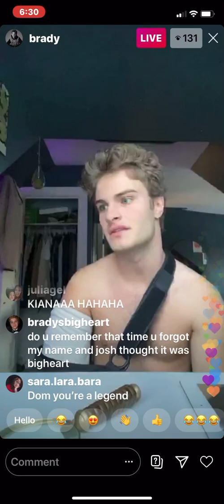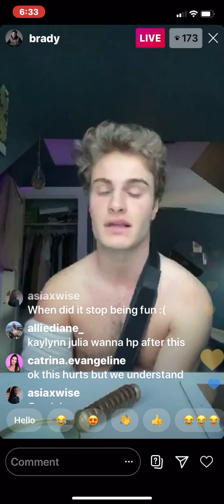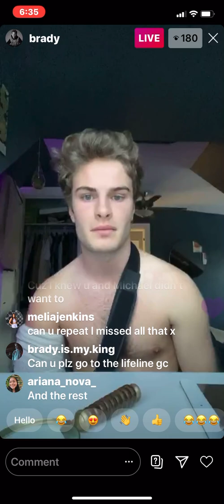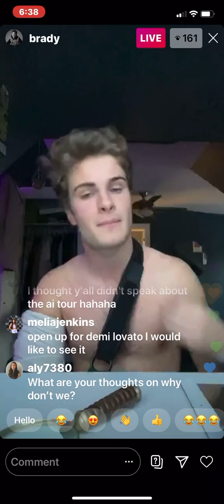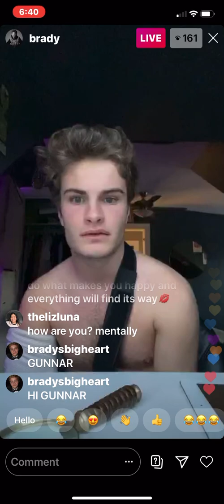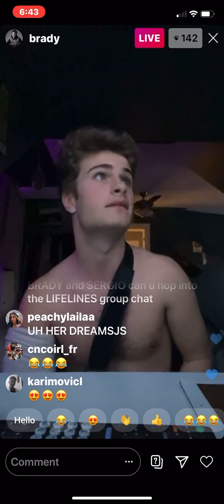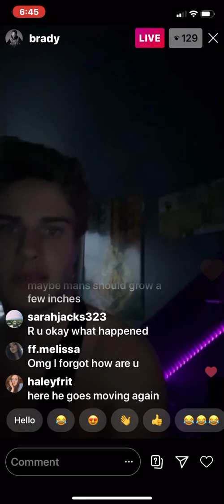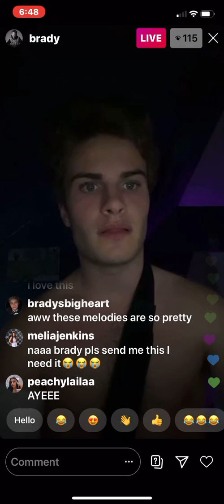Brady Tutton Live (2/27/20)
Here is the some parts of Brady did 2/27.

YouNow: LindaNN22